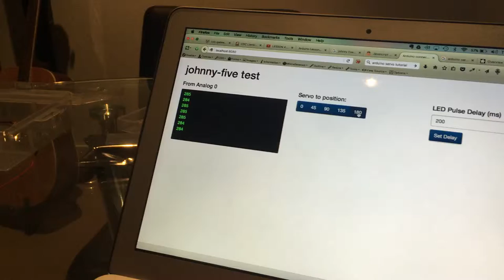Arduino + Servo + Node.js (Johnny-five)